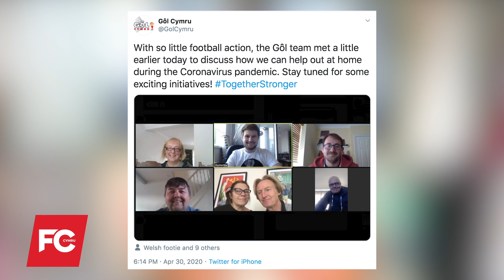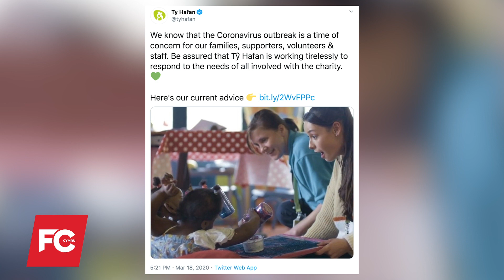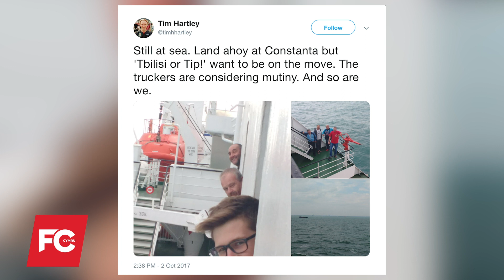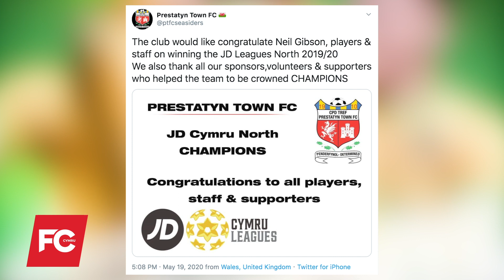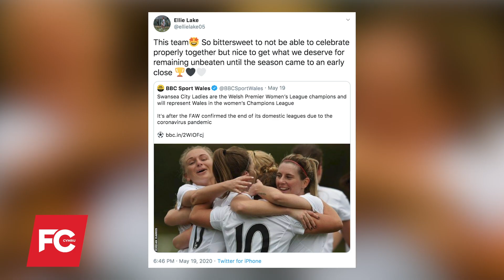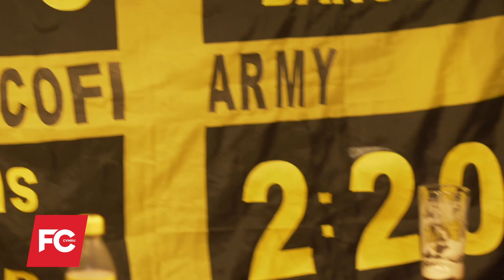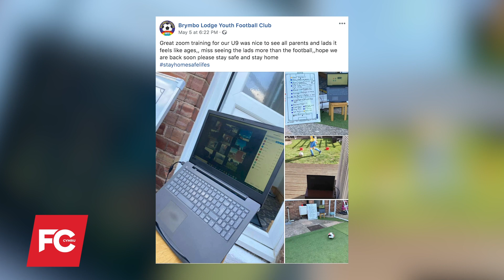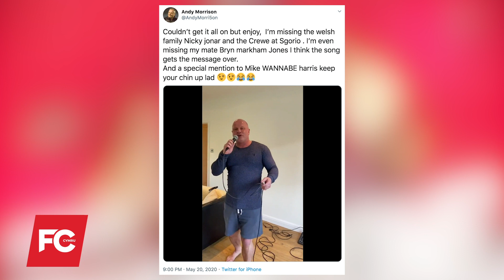FC CYMRU - Minisode 1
🙂 Lockdown won't stop FC Cymru showing us all the fabulous ways in which Welsh football is dealing with these difficult times.

This is the first of several minisodes and somehow the FC Cymru team manage to fit so much in... all from home!